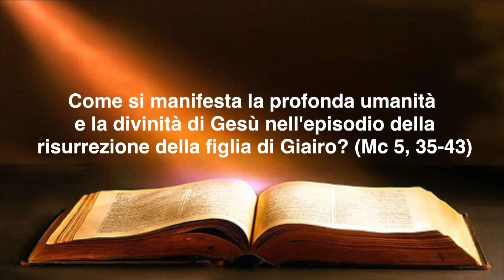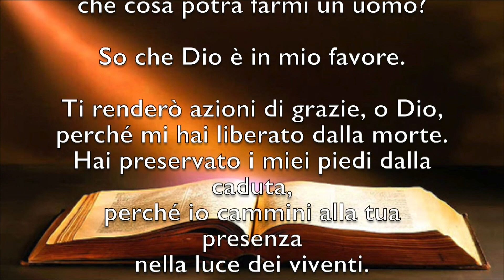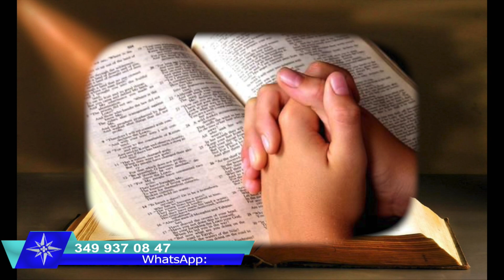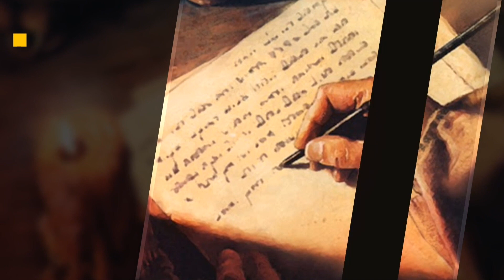LA BIBBIA IN CASA 2020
UNA PRODUZIONE DI: MARIA VISION ITALIA
SEDE IN:
(STUDIO IN VIA ARNALDO FORTINI N.7 - ASSISI)

PUOI AIUTARE MARIA VISION INVIANDO LA TUA DONAZIONE:

ASSOCIAZIONE
MARIA VISION REGINA DEL CIELO A.P.S.

BANCA UNICREDIT
IBAN: IT 84 V 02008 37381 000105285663

​Conto Corrente Postale:
IT 35 W 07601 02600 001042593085

CALL CENTER:

SCRIVI LA TUA INTENZIONE (WhatsApp)